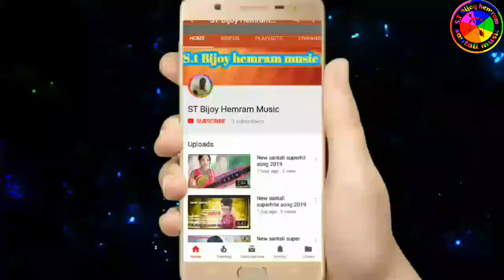Bengali Kure manta new santali song 2019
St Bijoy hemram music. st_Bijoy_hemram_music santali_song#